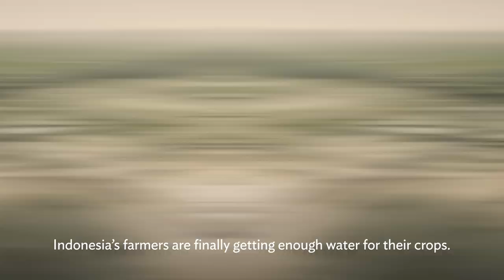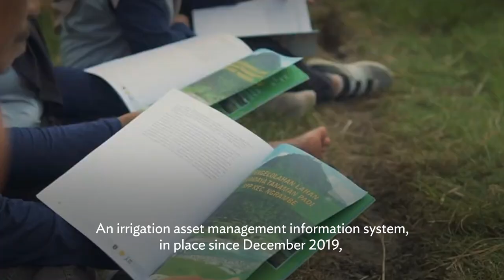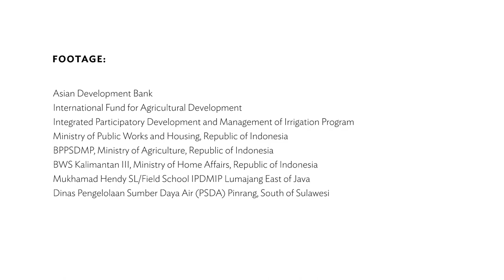More Water for Farms, More Food for Everyone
ADB, the Association of Southeast Asian Nations or ASEAN, and the World Bank are helping Indonesia address one of its persistent rural poverty and food security concerns. They are improving water supply and delivery in farming communities through the Integrated Participatory Development and Management of Irrigation Program.

The program has repaired over 520,00 hectares of irrigation schemes, bringing more water to farmers, enabling them to increase productivity, and ultimately improving food security in the country.

Chapters:
0:00 - Project background: Addressing water scarcity in Indonesian farming communities
0:51 - Project cost and financing partners
1:29 - Project results from ADB’s irrigation improvement program